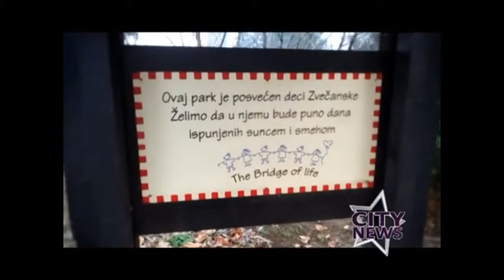Humanitarna akcija Amadeus benda i Koša za sreću (Večernje škole) u Zvečanskoj (izveštaj City News)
Izveštaj televizije Pink sa humanitarne akcije Amadeus benda i Koša za sreću (Večernje škole) u Zvečanskoj: "Uz pomoć omladinskog projekta Koš za sreću (Večernja škola) i autora Petra Lazića, Amadeus bend, ovih dana sa 400 paketića obradovao je decu iz Zvečanske 7. Tokom višesatnog druženja sa mališanima, Amadeusovci su uspeli da izmame osmehe dece, što je bio i cilj akcije..."